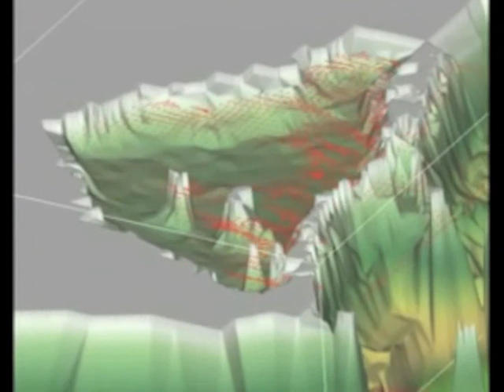Francisco López Castejón, Mención de Honor Resouk 2012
Vídeo enviado por Francisco López Castejón desde el Monterrey Bay Aquarium Research Institute, en California, Estados Unidos.
López Castejón y su compañero de la Universidad Politécnica de Cartagena, Javier Gilabert, han sido galardonados con 'Mención de Honor' en los Premios Resouk 2012 por su comunicación: 'Modelling for coastal monitoring: The Mar Menor case study'.